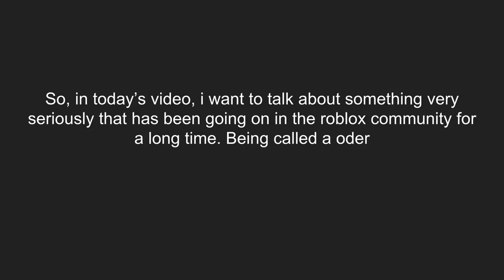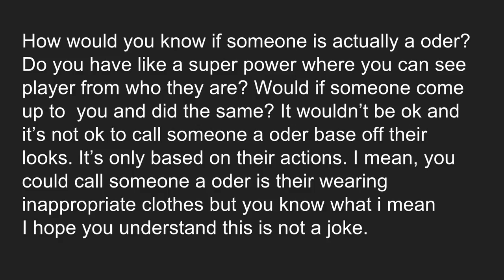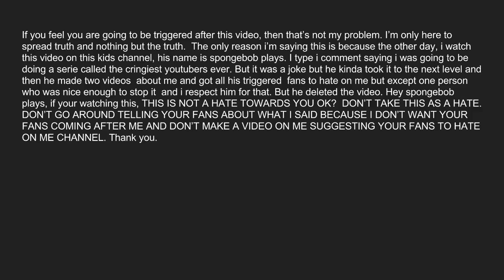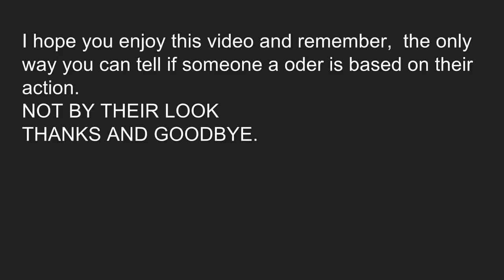No music, JUST listen for one moment.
No music just listen this is was just a video to tell y'all what is going on in our community and i believe we should stop it.